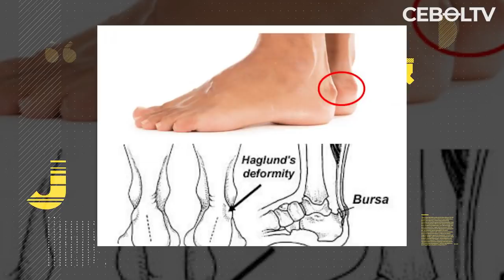INI ALASAN PARA PEMAIN SEPAKBOLA MERUSAK SEPATU MEREKA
REFERENSI
Libero :